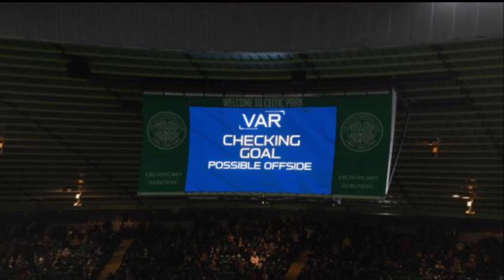Shin Tae-yong Dapat Kabar Baik Jelang Piala Asia 2023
Shin Tae-yong Dapat Kabar Baik Jelang Piala Asia 2023, Tak Perlu Habisin Energi seperti Piala AFF U23 2023